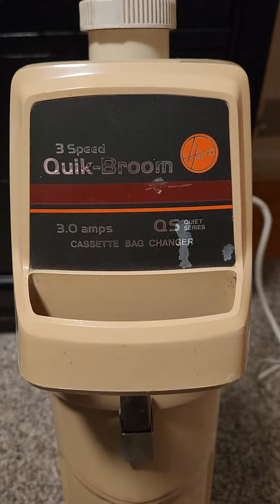Vintage hoover 3 speed quick broom stick vacuum cleaner